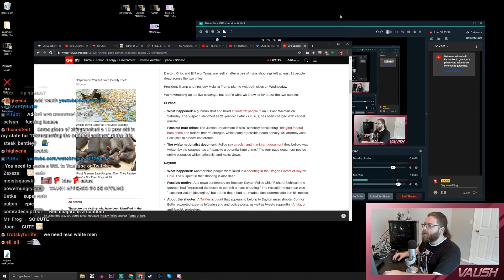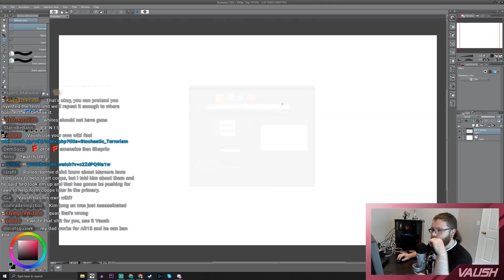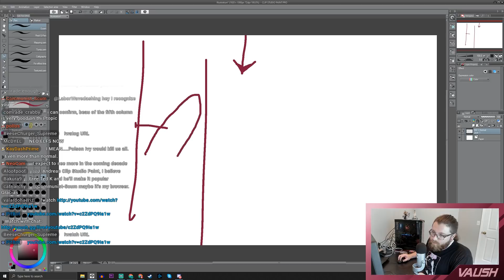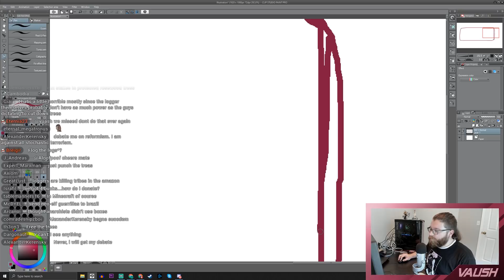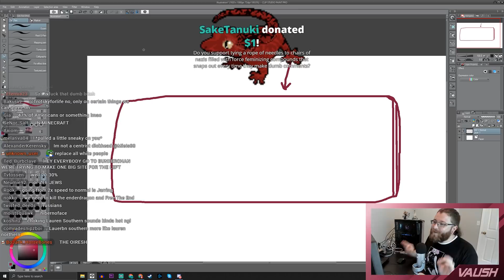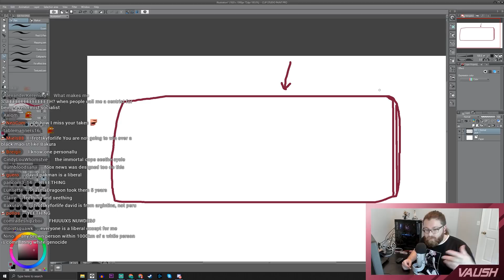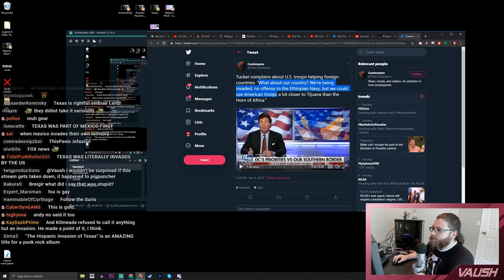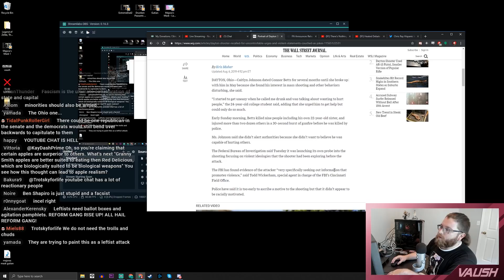Thoughts on the El Paso & Dayton Shootings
Sorry for the echo-y audio here, just moved and I'm still setting things up. Should have soundproofing installed within a week to reduce echo.